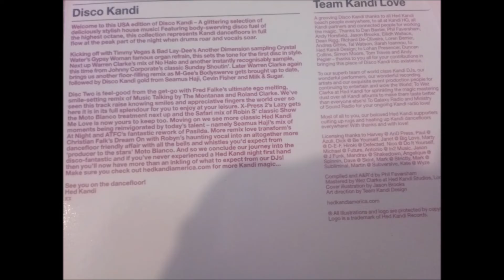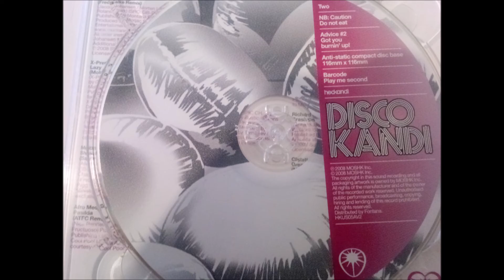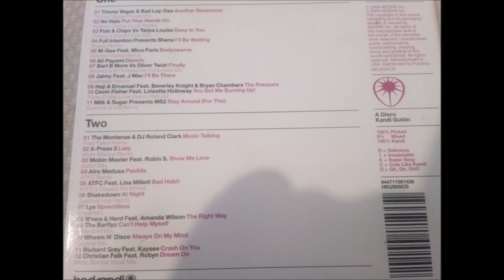Hed Kandi - Disco Kandi (USA Edition 2008): CD2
OK, first things first: please don't start making request, these compilations were just something I want to upload. The timestamps will be written down at the bottom of the description..

Onto the music..

This is the fifth volume of the USA editions, the first half of the 10 USA imports and oh boy, Disco Kandi!!

This album is half filled with tracks from The Mix: 2009 (HK#85) (which seems pretty much like Disco Kandi in the mix) presented in its full glory along with tracks soon to be used in another album (e.g. Twisted Disco HK#87 and The Mix Spring 2009 HK#89) and some new tracks in its original or new remixed form. Like The 2009 Mix, this album contains a lot of house classics with a new funky mix.

Thoughts? This album is quite commercially fun! If picking up Disco Kandi 2006, it's probably slightly less twisted but still has a handful of moderately tough electro anthems. It also sounds a little less commercial in comparison with a small pinch of soulful U.S. Garage, harder gospel house, delicious grooves, disco bumps, splashing grooves, electrical synths, harder gospel house, grubby filter house to funky French House, twisted effects, moody breakdowns, scratching electronics, skeletal disco beats and sizzling basslines - all things stylish! I like it! It's not my top favourite Disco Kandi album, I don't think but.. I like it so much! It's not too overly soft, diva-ish, cheesy and innocent like Heaven can be and its not too raw, minimal, thick and less fun like Twisted can be but it still collects those elements whilst filing something moderate in between, so it kind of got grounded by those two themes. The advantage this album has from the already have tracks that appeared on The Mix it's that it's been unmixed and extended so there is a difference. Also, there's also quite a number of new tracks here, good tracks too, so this album could still hold its own candle, Disco Heaven 2008 (HK#84) was loaded enough to be Siamese twin with Stereo Sushi 14, so there you go.

Disco Kandi is a long favourite Kandi theme of mine among the rest. Whether a Disco Kandi album delivered or disappoints, it still has an interesting element of funky disco and electronic house - as its says in its usual description "Stylish House Music" after Disco Heaven nabbed "Sexiest Disco House" (I still find the music of Kandi sexier than Heaven). If no one has this edition than Disco Kandi: The Mix (HK#67) will be the last ever, Disco Kandi album - but Disco Kandi hasn't exactly gone away. There are still many tracks on The Mix albums that has a section of Disco Kandi (The Mix: 2008, The Mix: Summer 2008, Disco Heaven 2011) or section of tracks that screams Disco Kandi (The Mix: 2009, Spring 2009, Summer 2009, Ibiza 2010, The Remix: 2011, Ibiza 2011, The Mix 2013, The Mix: 2014, Pure Kandi, A Taste Of Kandi: Summer 2011 & Winter 2009, 2010, 2012) and for me, it generally turns out to be my favourite disc. Even an amazon reviewer accused the disc one of Beach House 2011 being Disco Kandi. Disco Kandi started in 2000 and like Disco Heaven and most notably Twisted Disco, all these themes begins to toughen up and when Disco Kandi does start to toughen up, that's when there's a room for its identity to live on a little more rather than being mugged off by Disco Heaven. When Hed Kandi started doing a Mix album, Kandi was ditched in favour for Heaven and Twisted and Classics (Back To Love), but when Mark Doyle ran Fierce Angel, albums like Tokyo Project, Tokyo Disco and Es Vive: Ibiza, it was clear the second section was Disco Kandi to rightfully prepare solid funky disco house and steer it to darker progressive house. Long live Disco Kandi!

Timeline:
0:00 - The Montanas & DJ Roland Clark - Music Talking (Fred Falke Remix) (6:27)
6:27 - X-Press 2 ft David Byrne - Lazy (Moto Blanco Remix) (6:30)
12:57 - Mobin Master ft Robin S - Show Me Love (Safari Mix) (6:38)
19:35 - Afro Medusa - Pasilda (ATFC Remix) (6:08)
25:43 - ATFC ft Lisa Millett - Bad Habit (Classic Re-Mixed) (6:38)
32:21 - Shakedown - At Night (Seamus Haji Remix) (7:00)
39:22 - Lys ft Nastala - Speechless (6:11)
45:33 - WAWA & Jason Herd ft Amanda Wilson - The Right Way (6:37)
52:10 - The Barflyz - Can't Help Myself (6:07)
58:18 - Wheels 'N' Disco - Always On My Mind (6:30)
64:48 - Richard Grey ft Kaysee - Crash On You (6:11)
71:00 - Christian Falk ft Robyn - Dream On (Moto Blanco Vocal Mix) (6:45)